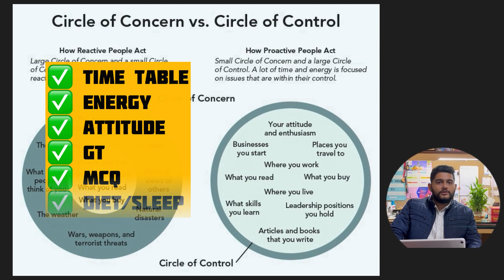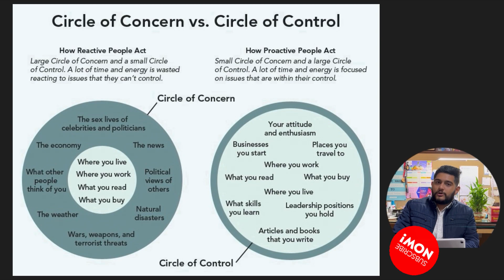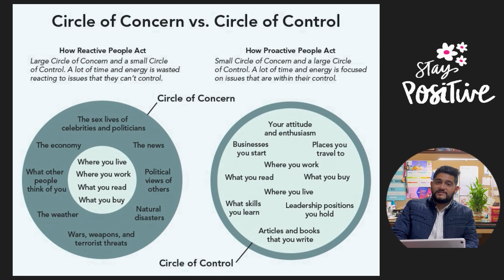NEET PG 2023 GETTING POSTPONED?!!!! How to Stay Focused? 🎯 Let’s Talk 🎙 30 days to neetpg2023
Hi Guys, in this video I wanted to talk about a mindset change, which can help you stay focused amidst so many news and uncertainty!
Whatever happens, keep hustling! You’ll come out good!